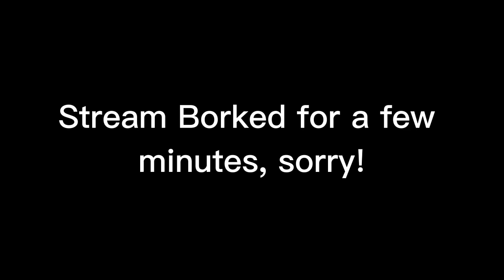Spiritfarer Part 2 || Making this Ship a Home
We meet a dragon and Alex the Seal! This is my first time playing
Spiritfarer!
Had a few hiccups this stream, so there's a few places where the video cuts out, sorry about that!

Use the time stamps below to skip the chatting and get straight to game play:

Skip intro: 1:35
skip cat cam: 1:04:37

Captions are auto generated in Capcut, I find them more accurate than youtube, but there may still be errors.